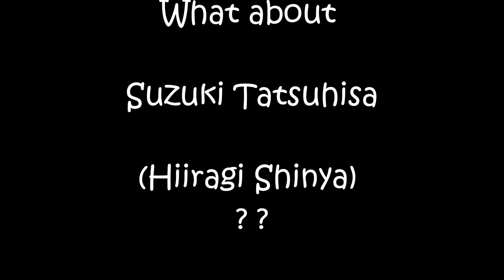[Eng Sub] Owari no Seraph Talk Show from Jump Festa '16 (Discussing Episode 11)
CAST :

From left ---

-Suzuki Tatsuhisa as Shinya

-Ono Kensho as Mika

-Kagami-sensei

-Irino Miyu as Yuu

-Nakamura Yūichi as Guren